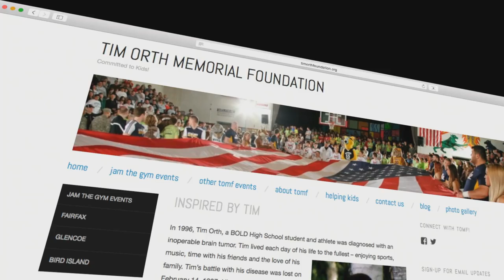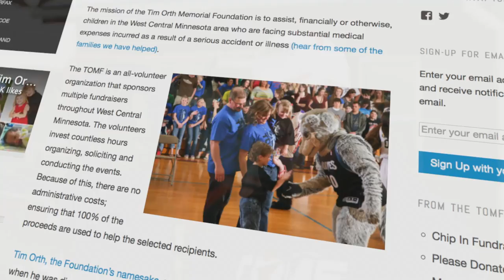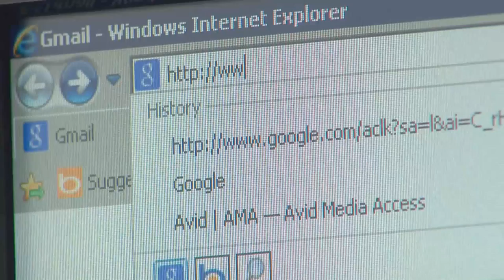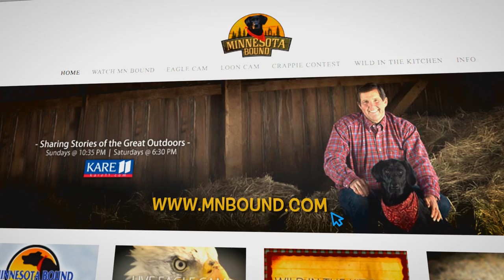Minnesota Bound | Wild for Pout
1.) Zac's Special Fishing Trip
2.) Wild for Pout
3.) Eagle Cam
4.) RSC - Sandhill Crane
MNB 772